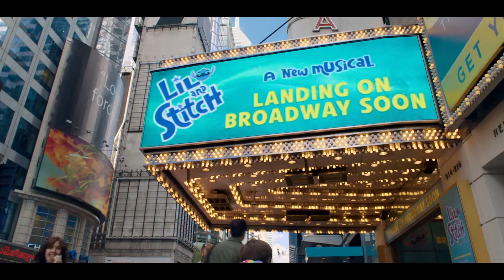BETTER NATE THAN EVER New Official Trailer 2022, Lisa Kudrow, Disney+ Movie